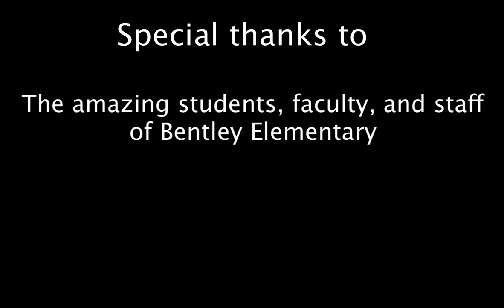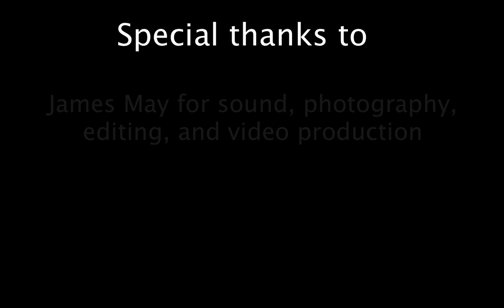FSA I'm Gonna Rock!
Bentley Elementary Students are going to rock the FSA!

We'd like to give a BIG THANK YOU to Ms. Albert for the creativity, vision, and lyrics behind this awesome video celebrating all our students' hard work this year. Thank you also to all our teachers for their dedication to our students' success!

We also want to acknowledge the many hours and hard work that James May (circlesofinnovation.org), one of our awesome parents, put into the creation of this video. Mr. May volunteered to do all video taping, editing and post-production! Thank you so much, Mr. May!

Please help spread the word about our video and show how proud we are of our kids! GO BENTLEY!!!